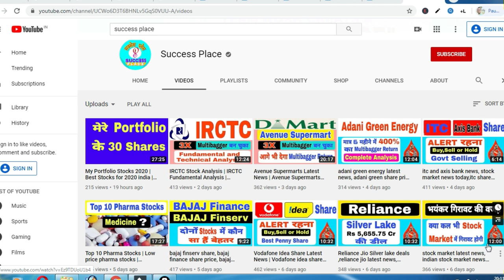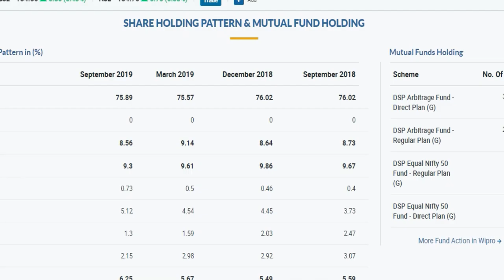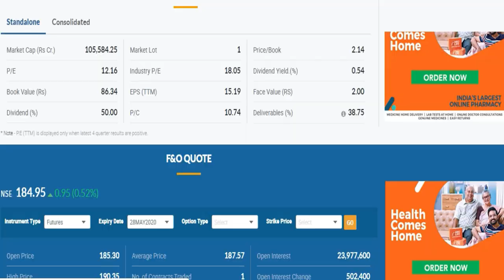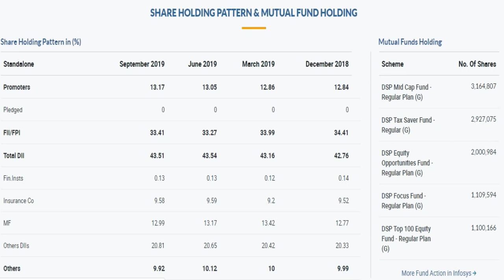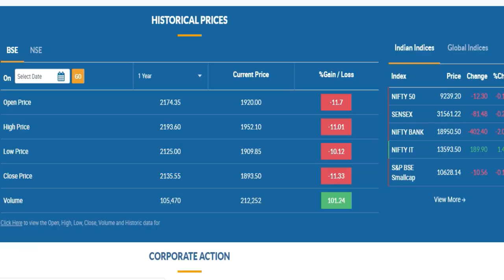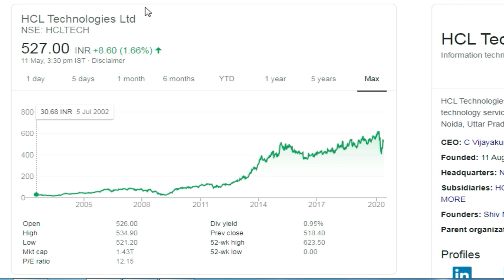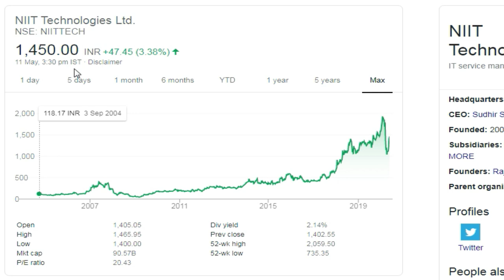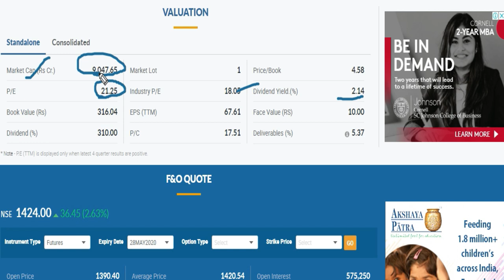Top 5 IT Companies Shares | Wipro,TCS,infosys,HCL Tech,NIIT Tech में सबसे बेहतर कौन हैं